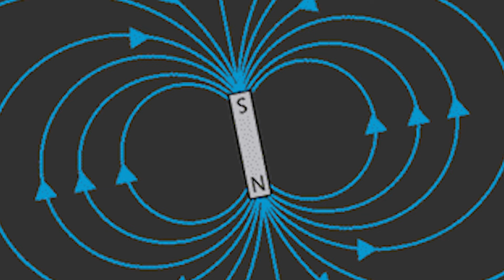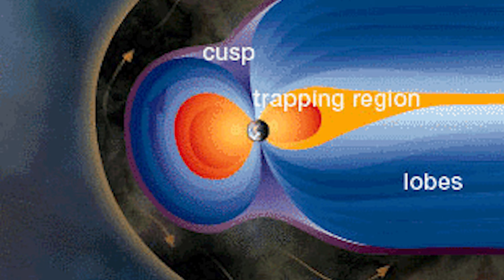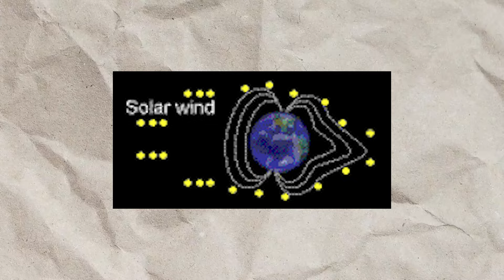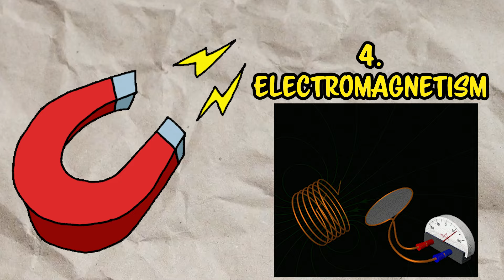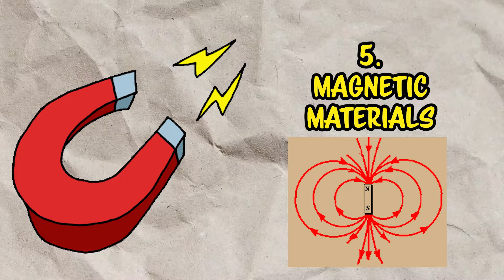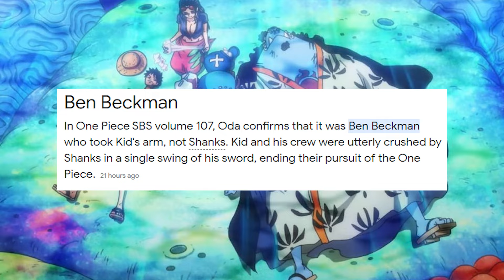Eustass Captain Kid Explained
C:   SOCIALS AND SUPPORT    :D

Art Credits:

Credits: